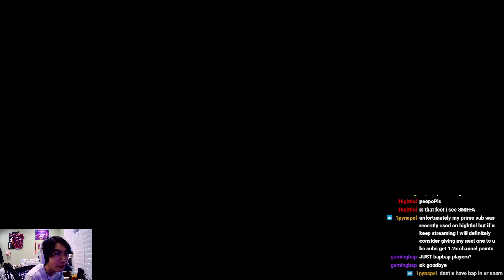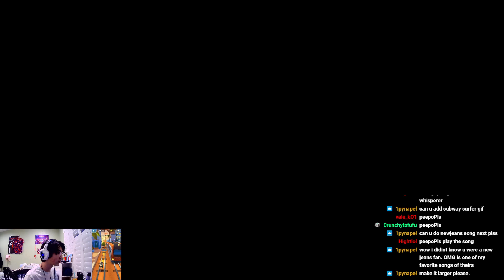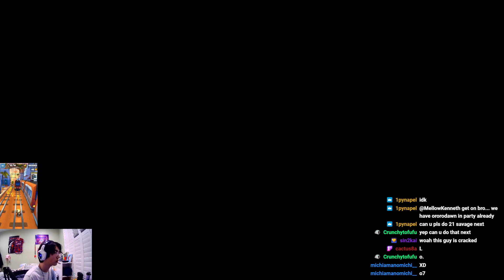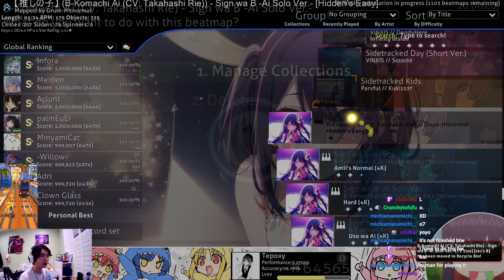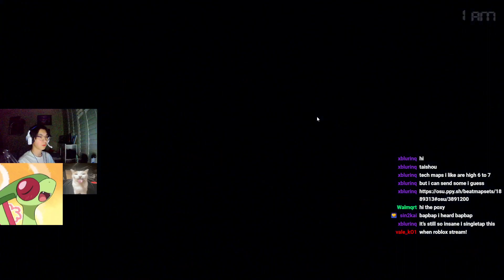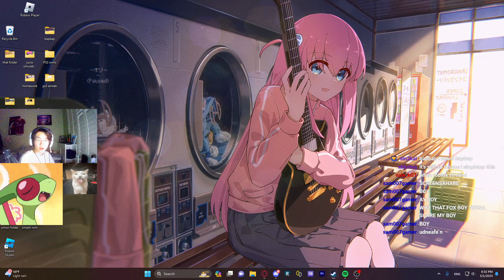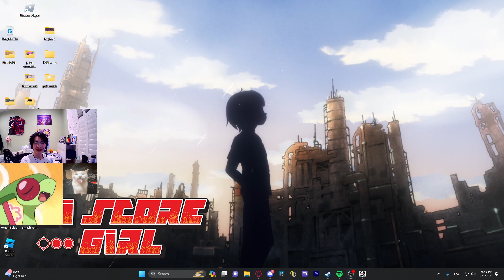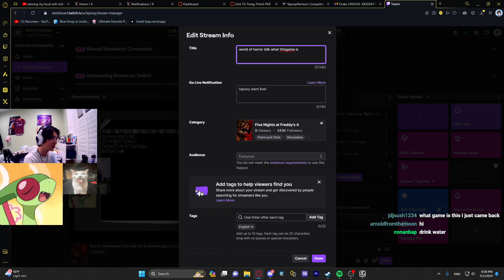osu, fnaf 4, adn hten world of horror